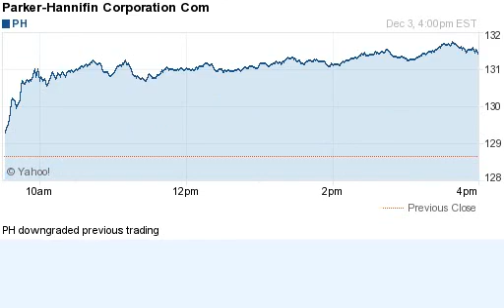141203 downgraded previous trading